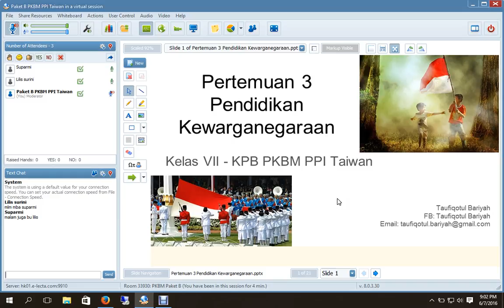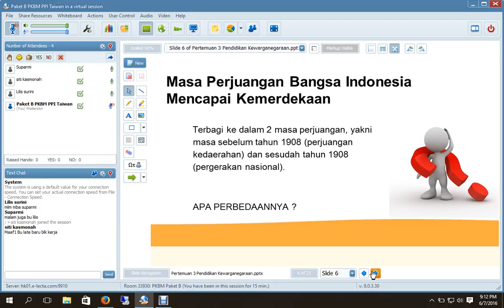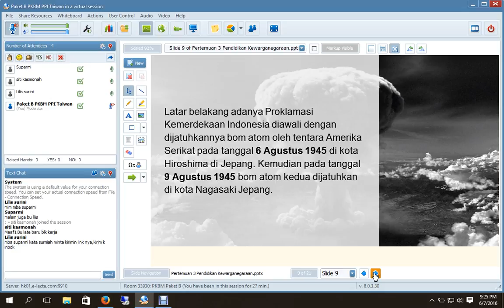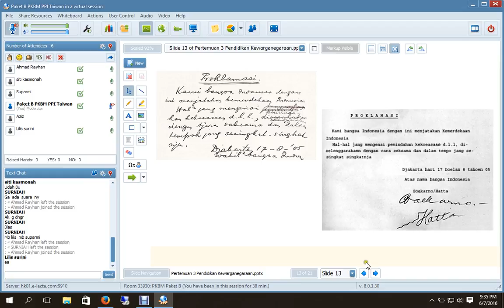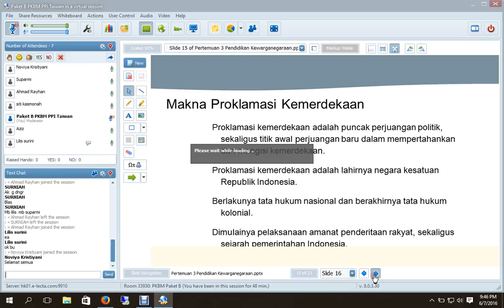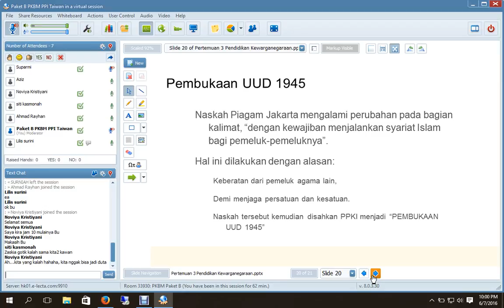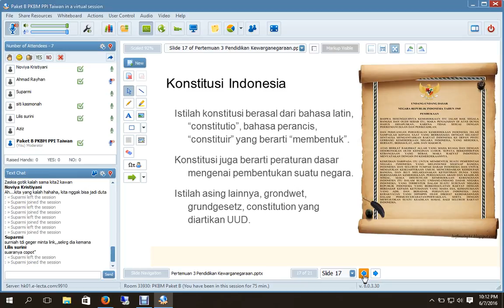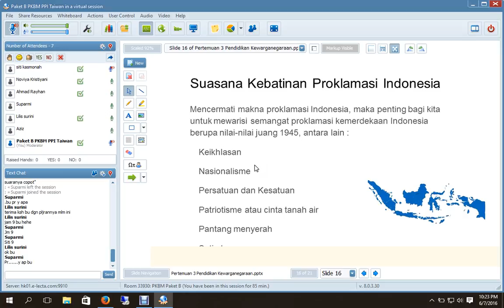Pertemuan 3 PKN Kelas VII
Pertemuan 3 PKN Kelas VII KPB PKBM PPI Taiwan
Link Materi bisa diunduh di: